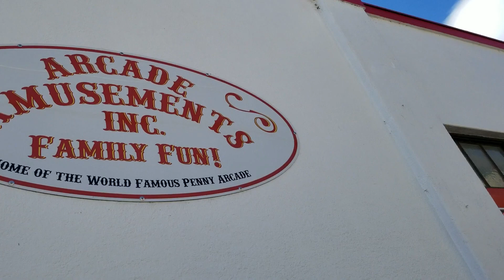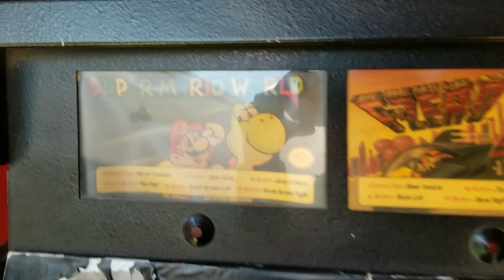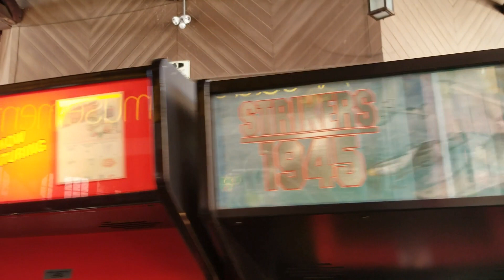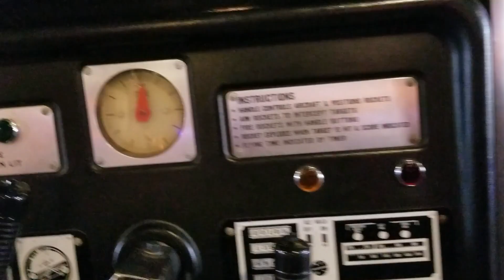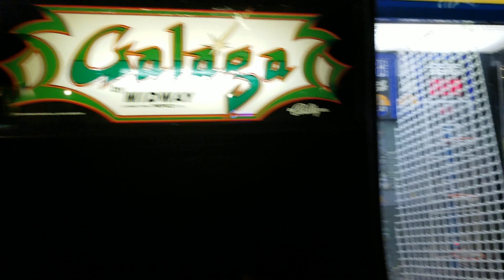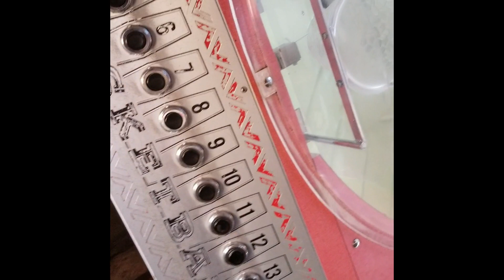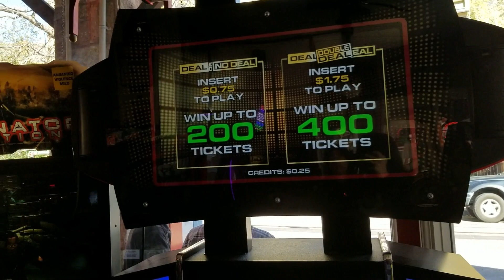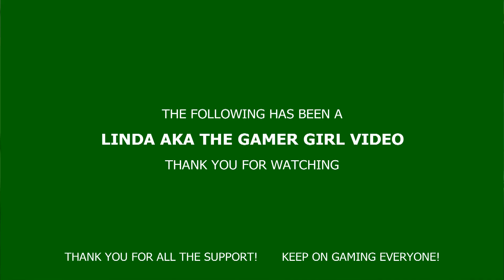Penny Arcade in Manitou Springs, CO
Here is a look at the Penny Arcade Manitou Springs, Colorado.